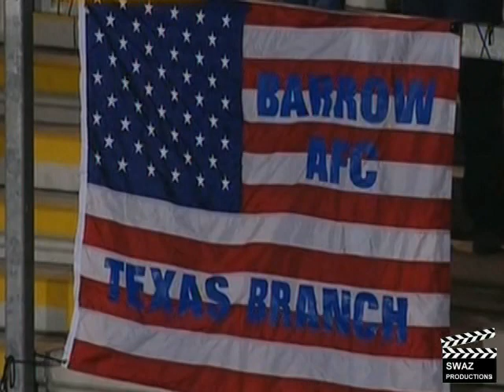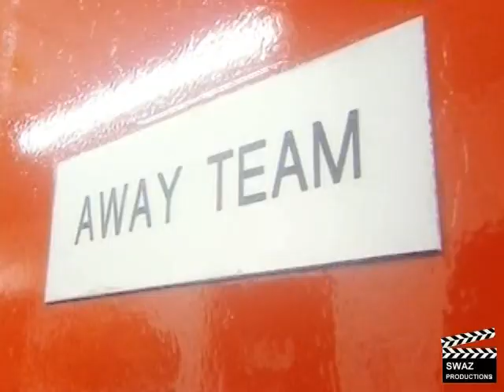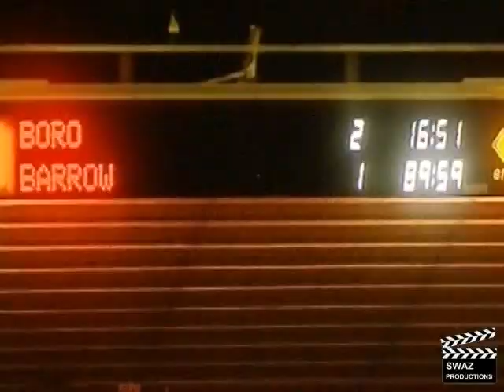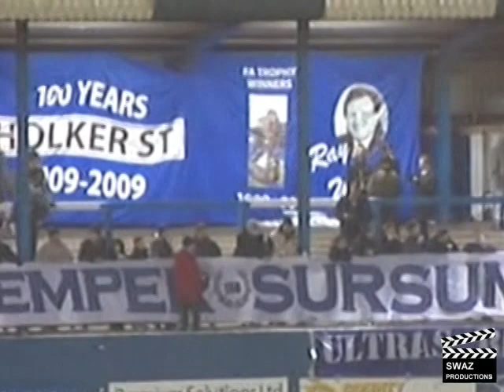Barrow AFC FA Cup 09/10